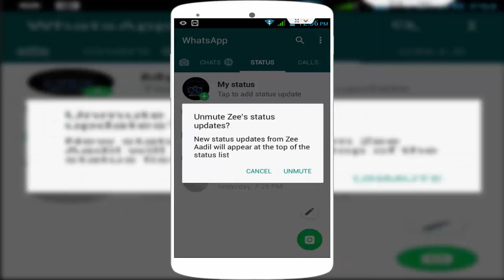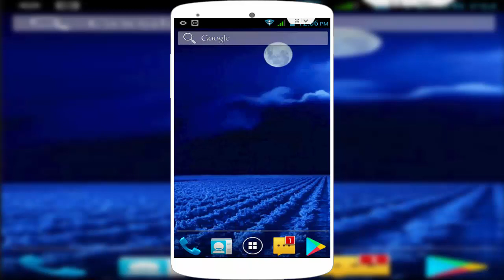How to Mute & Un Mute Friends Whatsapp Status in Android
How to Mute & Un Mute Friends Whatsapp Status in Android 2018
In android How to Mute & Un Mute of Friends Whatsapp Status Without Using any App